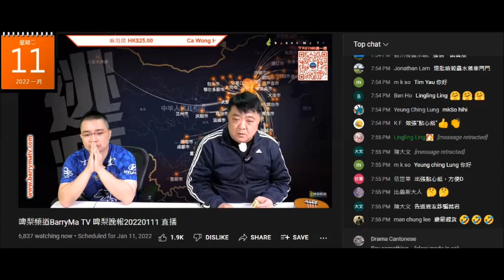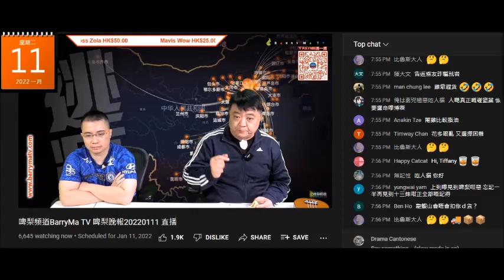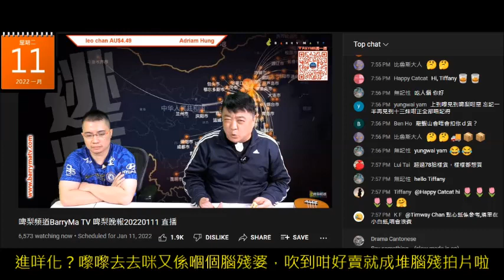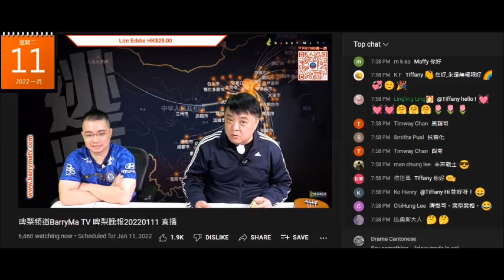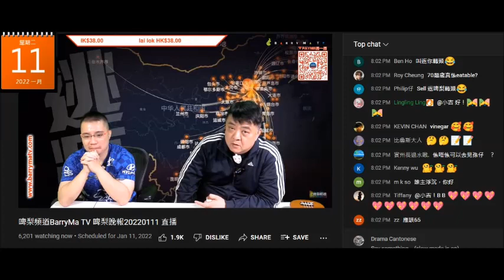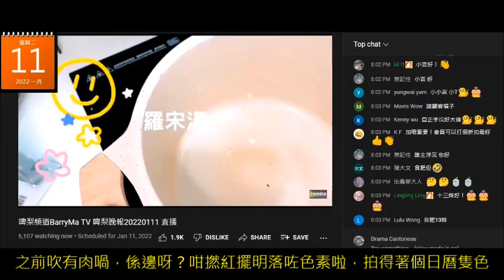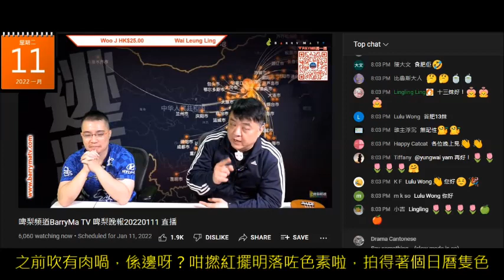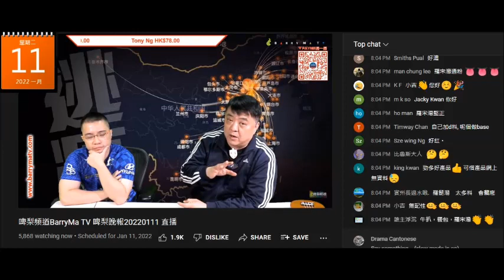20220111 啤梨晚報撚屌馬健賢推銷滯銷貨，連倉底羅宋湯都要偷條片嚟呃腦殘足料但事實相反。又播半年前腦殘婆鳩吹支醋有幾有效吹拍咗兩三個月呃腦殘買醋，又推滯銷強國即食翅、盤菜、鮑魚